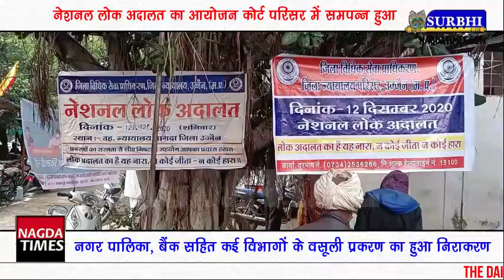नेशनल लोक अदालत का आयोजन काेर्ट परिसर में समपन्न हुआ